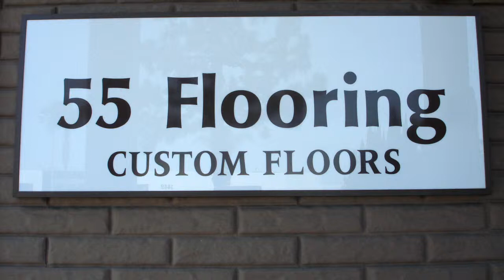Wood flooring shipped nationwide at wholesale prices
55 Flooring is in Anaheim we are a flooring company, we provide you with the finest that flooring industry offers today for a homeowner, contractor or builder.
ood flooring is any product manufactured from timber.
Laminate, is easy to install, laminate uses an image of wood on its surface, vinyl is plastic formed to look like wood, and veneer uses a thin layer of wood with a core that could be one of a number of different composite wood products (most commonly, high density fibreboard).